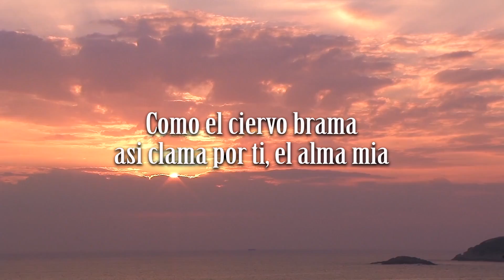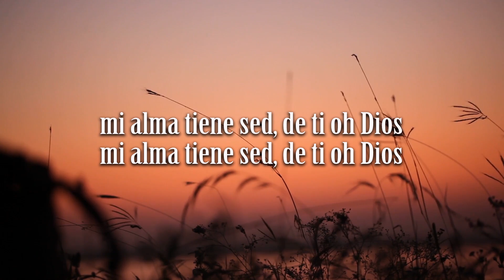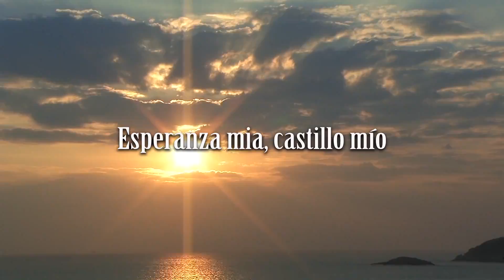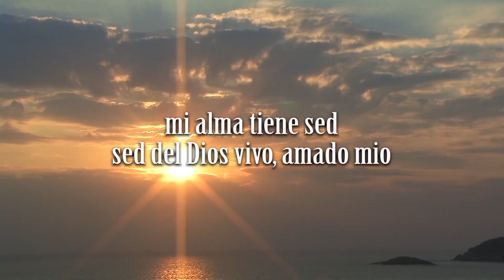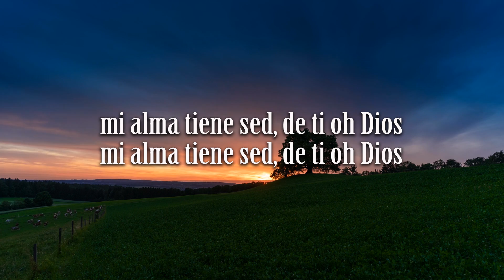Wilson Camey 2019 /Salmos 42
Compartimos con ustedes el nuevo album de Wilson Camey y su banda Transfiguración International, del Pastor Julio Elías  / Fiel es el tema del nuevo album y este tema musical es Salmos 42, Autor: Wilson Camey  / Proyecto Grabado en Prosound Digital / Faustino Gomez